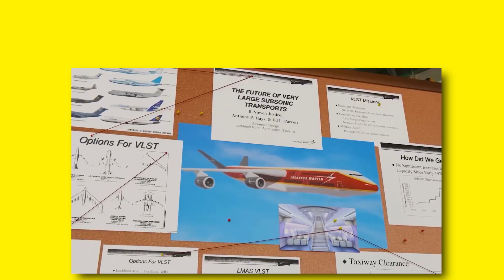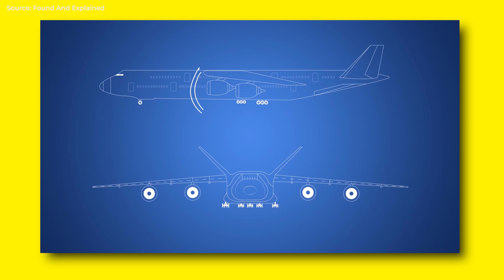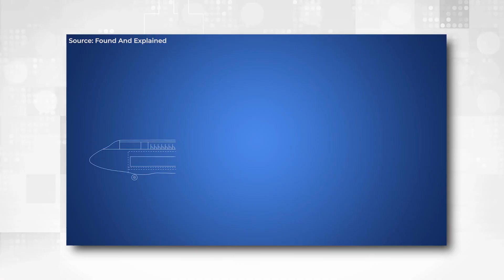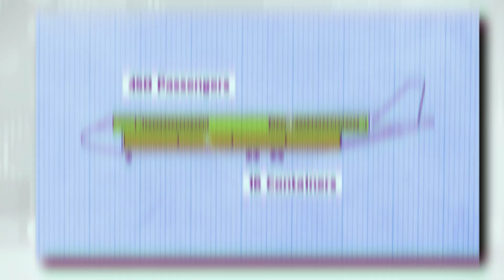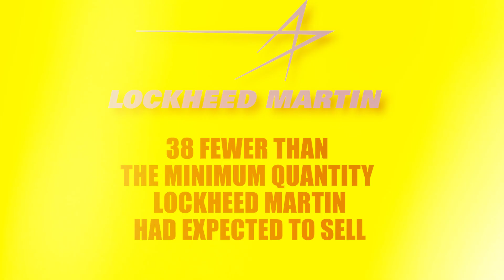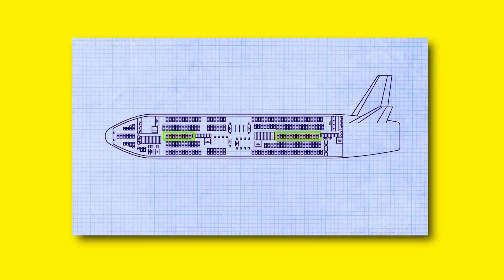900 Passenger Super Jet - The Lockheed Very Large Plane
900 Passenger Super Jet - The Lockheed Very Large Plane

A monstrous large double-decker mega transport airliner was Lockheed Martin's proposal ten years before the Airbus A380 soared to the skies. This insane plane, which was designed in 1996, would have ruled the skies. It was bigger than an A747 and could carry more people than an A380. They would require assistance from both Airbus and Boeing to construct it since it was so large. Let's investigate this unbuilt aircraft.

The 1990s saw a significant issue at airports. They were crammed. Large airplanes like the Boeing 747 and economy class tickets have made flying so popular that there was a shortage of available runway space. Airports that formerly provided landing and takeoff pairs for free to airlines were now charging a premium for them, with some well-known airports like Heathrow and JFK asking millions. There were only so many hours in the day to land at these places, which prevented airlines from expanding. Therefore, larger planes were the answer.

Airbus followed Boeing's lead in setting the trend with the A340 series, and there were rumors that both companies were working on something even larger. Boeing established the trend with the 747. To get a piece of the action, Lockheed Martin, which had departed the commercial aviation division following the development of the L-1011 TriJet, decided to consider the logical next step in aircraft design.

This resulted in the development of a program named The Large Subsonic Transport, a collection of concepts for a plane that would be the Boeing 747's logical successor. This aircraft would address the issue of constrained airport capacity, meet growing demand in nations like China, and serve as the US Air Force's next military aircraft as its fleets of transport aircraft neared retirement. They developed reports that would meet each of these needs by collaborating with NASA. For this endeavor, Lockheed would require all the help they could get, including enlisting the help of Boeing and Airbus.

"The Future of Very Large Subsonic Transports" was a terrific title for the paper, and the aircraft ideas inside were even better. The group presented numerous ideas for the then-future of aviation, including two straightforward designs with low wings, a big span loader, and collaborating with Donna to build a massive seaplane. The final design was the most developed, with two integrated tail engines and a merged wing body. The Lockheed, a very large Subsonic airplane, was its catchy moniker, and it was a massive aircraft.

Gadget Gizmo is your go-to source for tech news in the world, the latest happenings with technology news and exciting new computer graphics! The world is forever changing with gadgets 2022, this tech show will review all future tech like things you've never seen before!